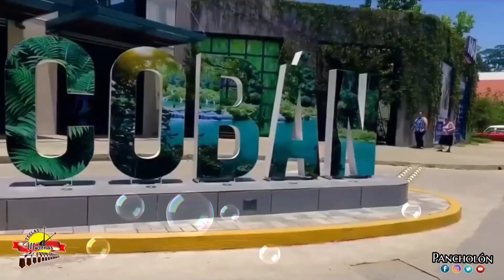Bailando desde Cobán melodíasdemitierra -COVER *Recuerdo de Jolom Konob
Desde Coban Magda Anneth bailando esta bonito son. Recuerdo de Jolom Konob.
Es un COVER. grabado por JP Producciones.